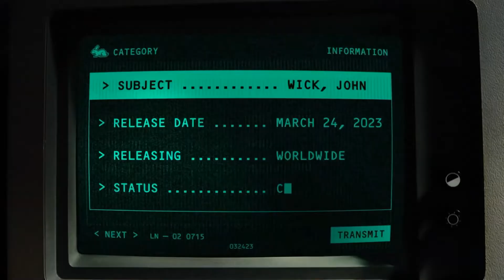John Wick: Capítulo 4 - Teaser Legendado (Closed Captions)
John Wick: Chapter 4 é o quarto filme da franquia de ação com Keanu Reeves, que vive um assassino aposentado que volta a atuar, guiado por uma busca incontrolável de vingança. Precisando lutar contra assassinos sanguinários que o perseguem, John precisará elevar suas habilidades ao limite se quiser sair vivo.

Produtos:
Mousepad Ergonômico
Carregador Turbo Motorola